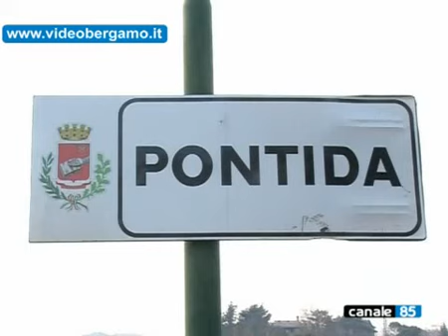MACCHIA MORTALE PONTIDA